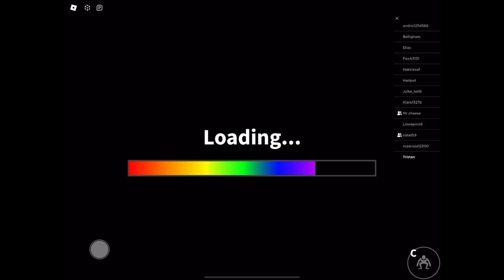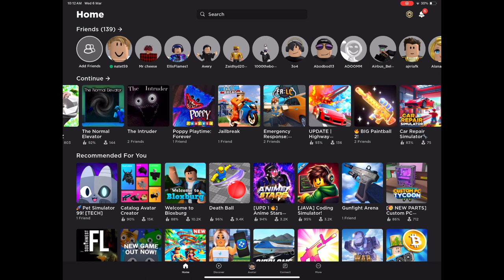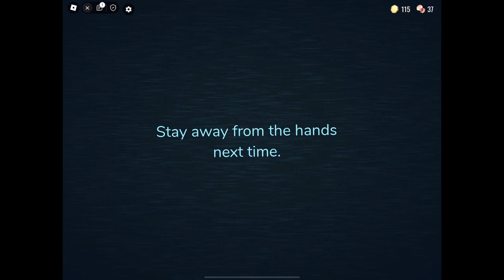Playing Roblox with my 2 cousins